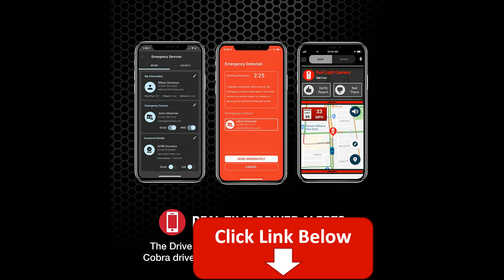Cobra Smart Dash Cam + Rear Cam (SC 200D) – QHD+ 1600P Resolution, Voice Commands, Built-in WiFi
Alerts, Incident Reports, Emergency MayDay,
Price: $169.99
Are Batteries Included No
Brand Cobra
Mounting Type Adhesive Mount
Control Method
FRONT & REAR CAMERA - Complete coverage of the road ahead and behind with Quad HD front video quality and Full HD rear to capture all of the details during daylight or nighttime, and a sleek 3" QHD OLED display for enhanced view of the recording.
CONFIGURABLE ACCESSORIES & HANDS-FREE VOICE COMMANDS - Hands-free dashcam operation using voice commands, in addition to lane departure and collision warning assistance provide the safest and smartest driving experience for you and your loved ones.
BUILT-IN WIFI & GPS - Built-in WiFi allows you to instantly store, edit, and share footage from anywhere with Cloud-Based Video Management. Embedded GPS syncs location and speed information to ensure you have critical information when you need it.
NEW DRIVE SMARTER APP – Our new and improved app provides cloud video management, safety and security features, device settings, plus added iOS and Android stability to connect you with the Drive Smarter community for real-time driver alerts.
INCIDENT REPORTS & MAYDAY ALERTS – Instantly share your policy number, event details, and videos from your car camera to the insurance company. Emergency mayday will also send emergency contact an automatic text message in the event of a serious accident.
SHARED COMMUNITY ALERTS - Stay well informed on the road and receive instant driver alerts including speed and red-light cameras, as well as road conditions. This video camera for cars is the next best addition to your road trip accessories.
GIFTABLE AND GIVEABLE - Spread the love this holiday season by giving your loved one a holiday gift that keeps on giving! There's no time like the present for you to show how much you care by gifting someone with the ultimate driver protection!